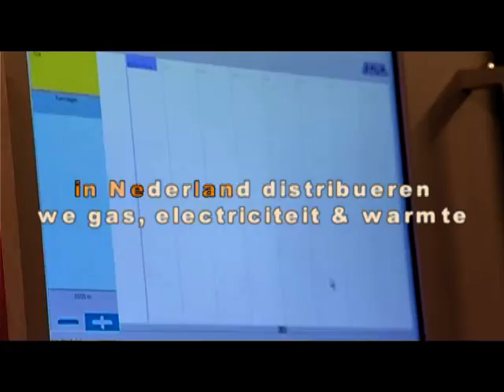Hoe wordt energie verspreid?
Watt energiesector